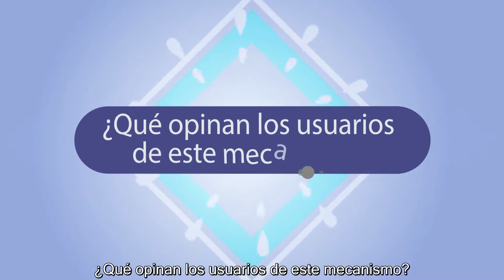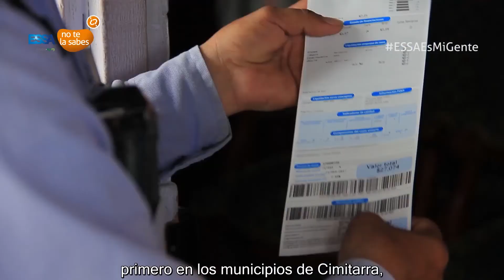ESSA No Te La Sabes: Fens llega al magdalena medio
Cimitarra, Landázuri y Puerto Parra son los tres municipios donde inició la estrategia de Facturación en Sitio (Fens) de nuestra compañía, con la cual los usuarios de las zonas rurales obtienen su factura directamente en la puerta de su casa.